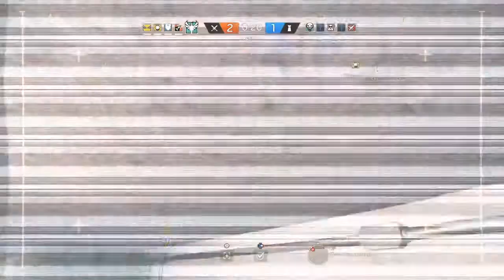Rainbow six siege